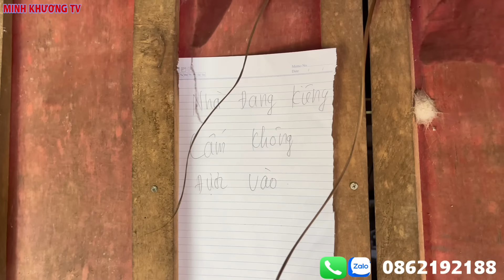GẤP.KHÔNG XONG RỒI.NHÀ A HẦU BIẾN DẠNG. CHẠY GẤP VỀ TỪ CUỘC GỌI CỦA VỢ.